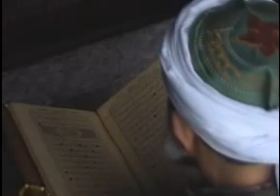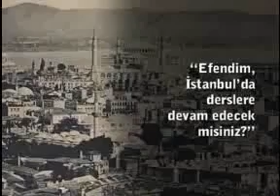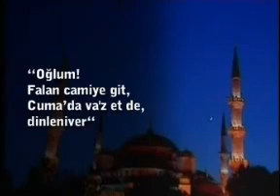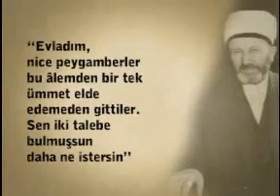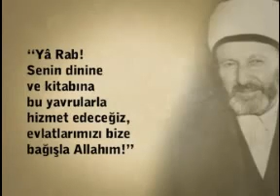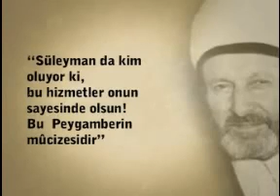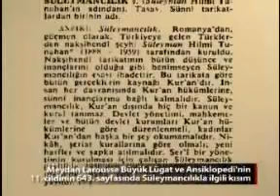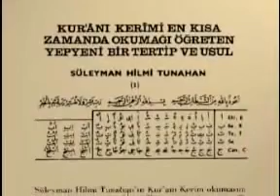Hilmi Tunahan Hz ALLAH Dostlari) 3 4